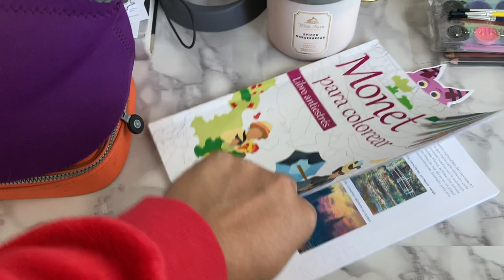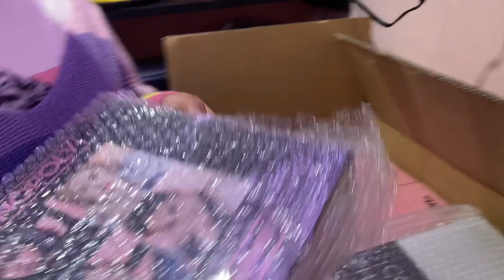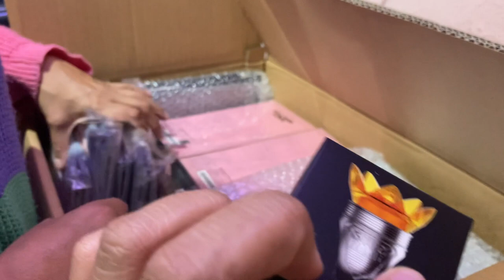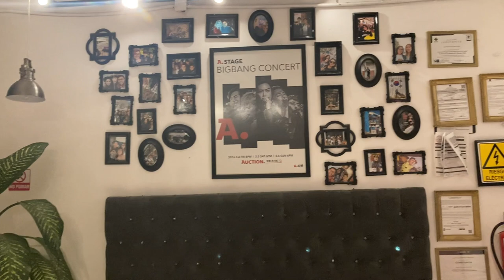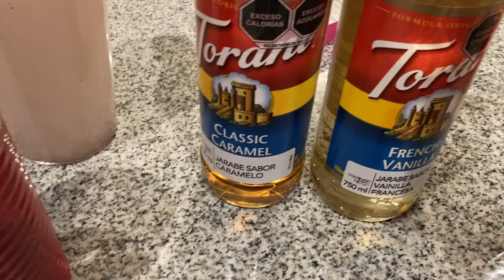Vlogmas día 01 (01/12/21) ♥